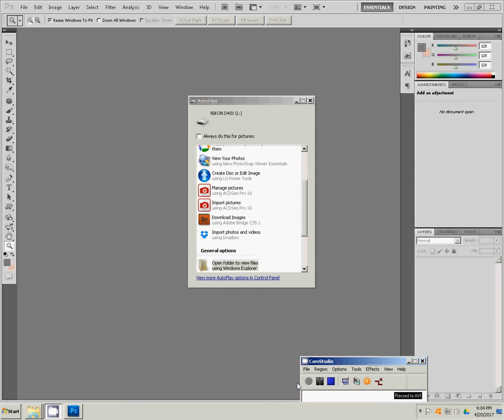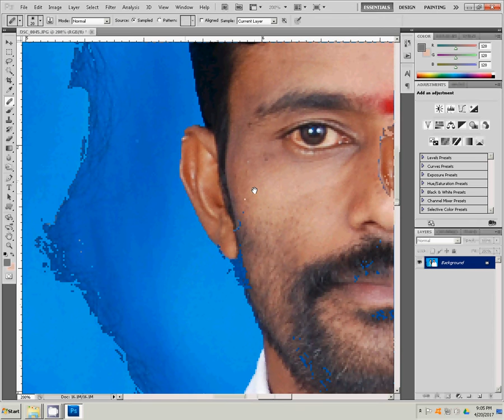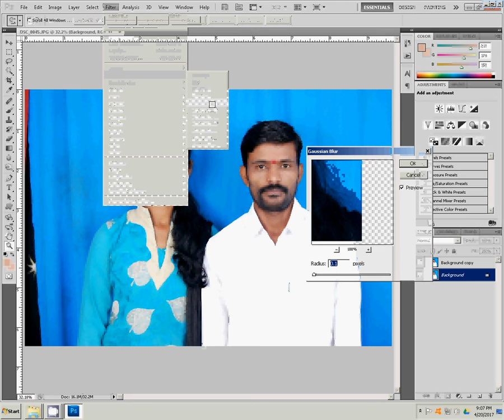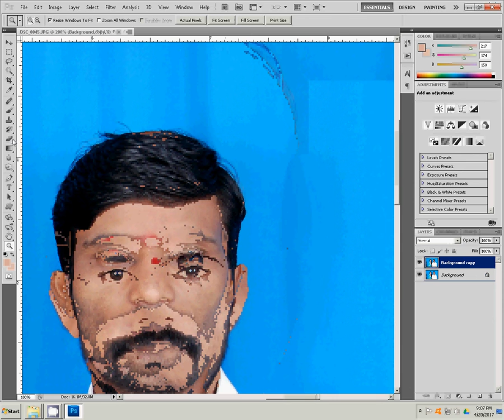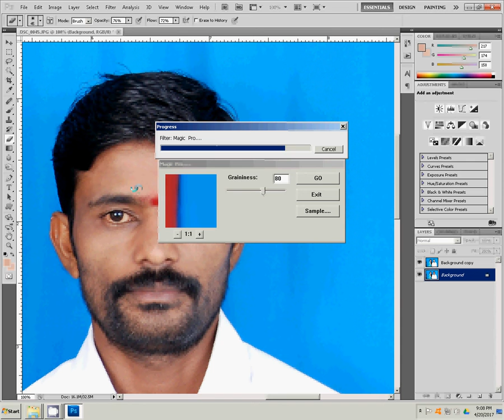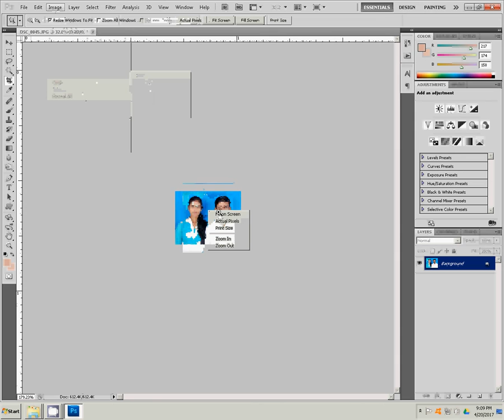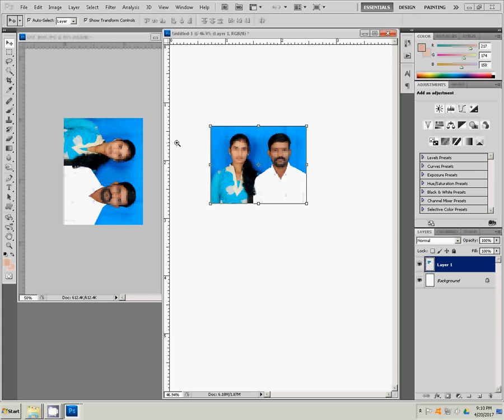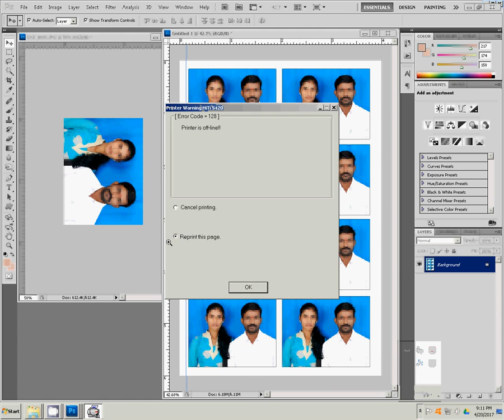Adobe Photoshop Tutorial